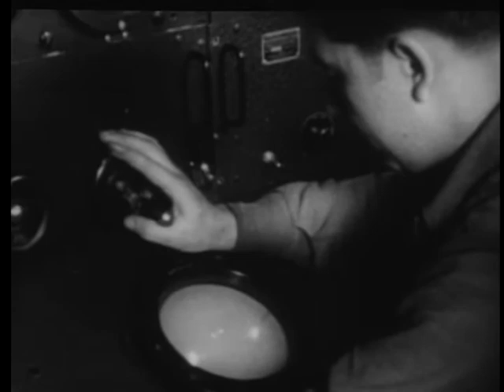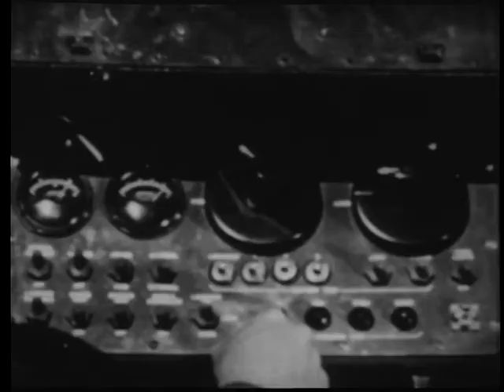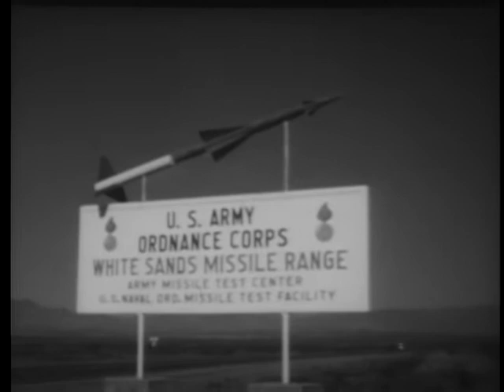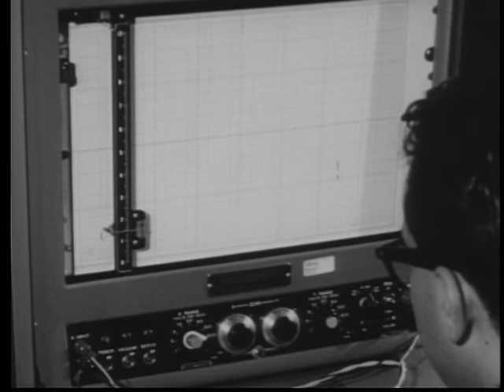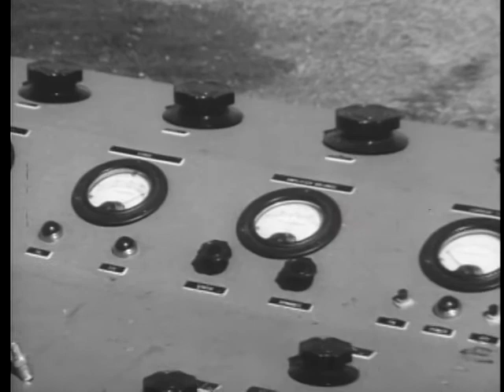Big Picture: Army Digest Number Nine: Nike Zeus-Pershing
Big Picture: Army Digest Number Nine: Nike Zeus-Pershing  - National Archives and Records Administration   - ARC Identifier 2569763 / Local Identifier 111-TV-526 - DVD Copied by Liz Pruszko - Department of Defense. Department of the Army. Office of the Deputy Chief of Staff for Operations. U.S. Army Audiovisual Center. (ca. 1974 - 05/15/1984). This week's issue of THE BIG PICTURE presents the story of two of our newest missiles currently under development, and their roles in this nation's defense. First is the Nike Zeus, designed to intercept and destroy intercontinental ballistic missiles before they reach their intended targets. THE BIG PICTURE shows some of the early development tests of the Zeus missile system which is now in the advance testing stage of development. Second is the United States Army's powerful surface-to-surface ballistic missile, the Pershing, a highly reliable and mobile field weapon. THE BIG PICTURE follows its development through early research and testing to current models soon to be placed in the nation's arsenal.